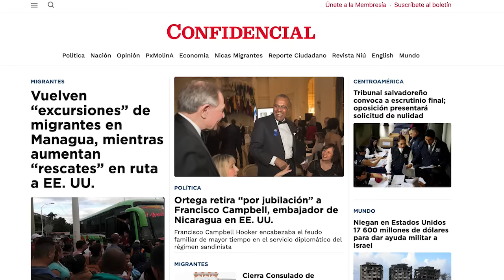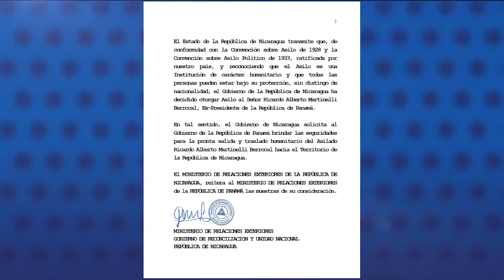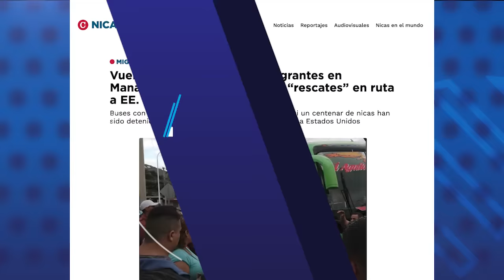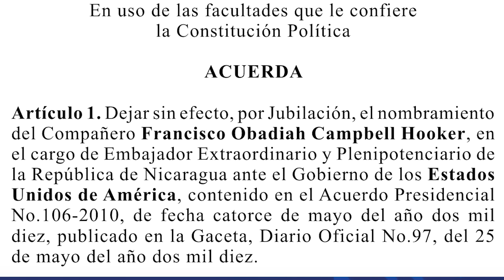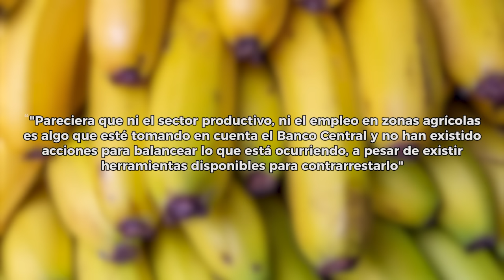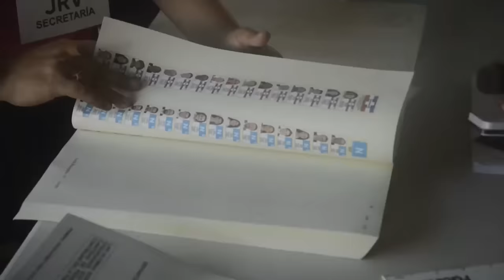Daniel Ortega otorga asilo al expresidente de Panamá, Ricardo Martinelli, condenado por lavado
La dictadura de Daniel Ortega otorgó este miércoles asilo político al expresidente de Panamá y aspirante a la reelección Ricardo Martinelli, quien fue condenado con sentencia firme a más de diez años de prisión y al pago de una multa de más de 19 millones de dólares por el delito de lavado de dinero.
Martinelli fue presidente de Panamá entre 2009 y 2014, y es el tercer exmandatario centroamericano perseguido por corrupción en su país, a quien Daniel Ortega le otorgó asilo político.
Los otros expresidentes requeridos por la justicia son los salvadoreños Mauricio Funes y Salvador Sánchez Cerén, ambos nacionalizados por la dictadura nicaragüense.
De acuerdo a una declaración de la Cancillería de Nicaragua, Ricardo Martinelli pidió asilo en la Embajada nicaragüense en Panamá, por “considerarse perseguido por razones políticas y encontrarse en riesgo inminente su vida”
Además, el régimen de Ortega “solicitó” al Gobierno de Panamá brindar las seguridades para la pronta salida y traslado humanitario del asilado” hacia Nicaragua.

En otras noticias:
- Vuelven “excursiones” de migrantes en Managua, que salen rumbo a EE. UU.
- Ortega retira “por jubilación” a Francisco Campbell, embajador de Nicaragua en EE. UU.
- Triunfo histórico del Real Estelí sobre el Club América de México.
- Dos fincas bananeras cierran en Costa Rica, por caída del dólar.
- Tribunal salvadoreño convoca a escrutinio final; oposición presentará solicitud de nulidad.